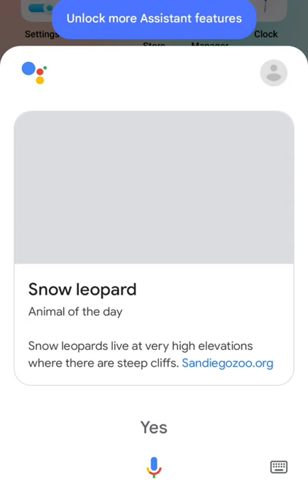Animal Of The Day- Snow Leopard